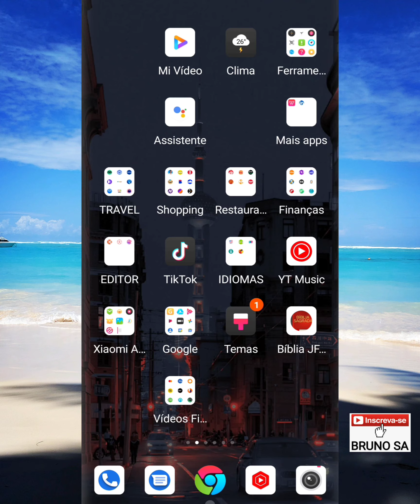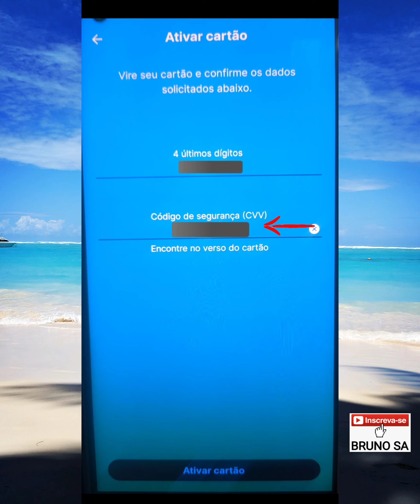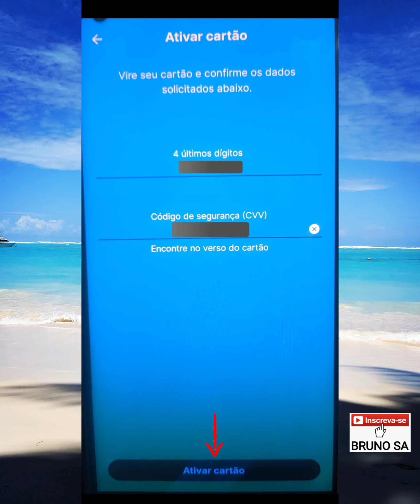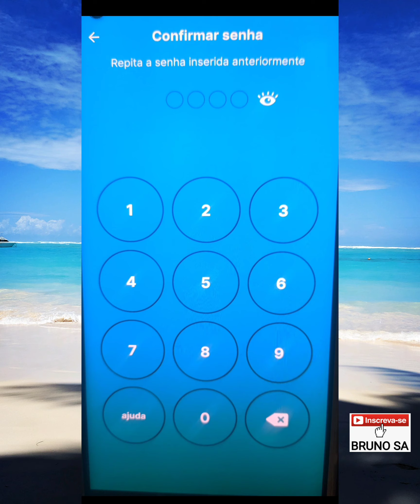Como desbloquear CARTÃO NEON 2021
Neste vídeo eu explico como desbloquear um cartão de crédito ou débito do Banco Neon pelo aplicativo.